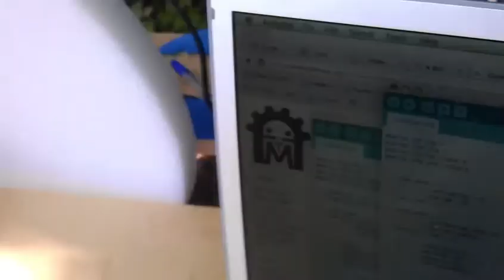Enfolding Shell Lamp Jig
This project automated a time consuming part of these lamps that I make. Lots of help from the folks at Ace Monster Toys.